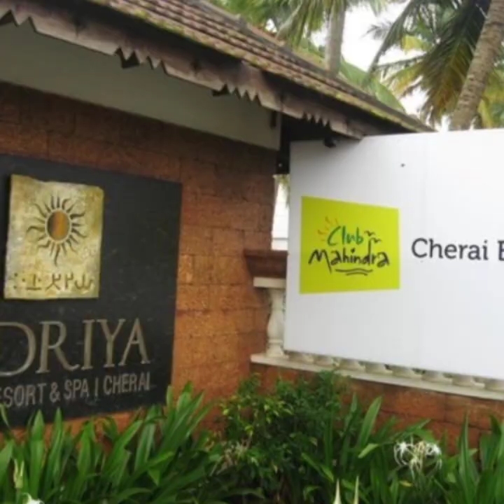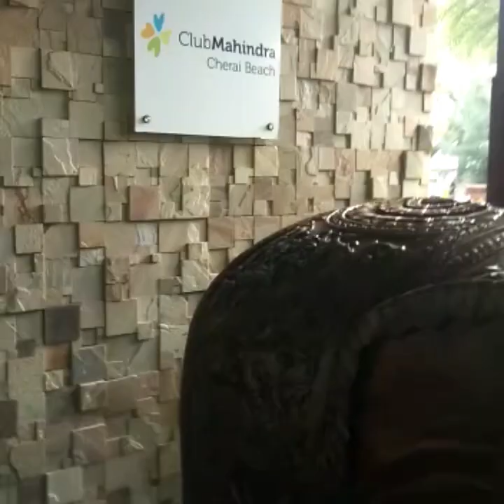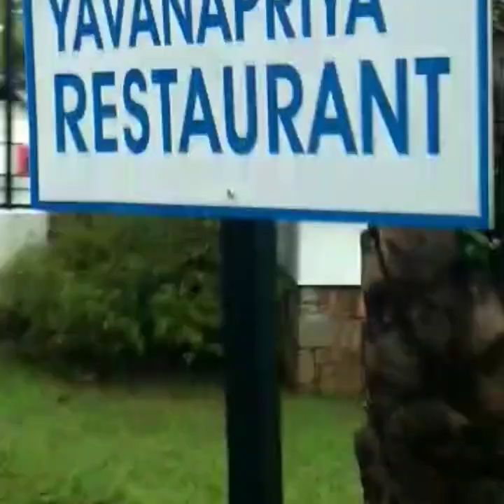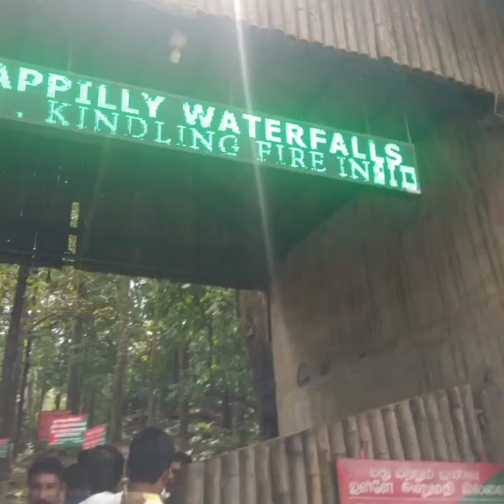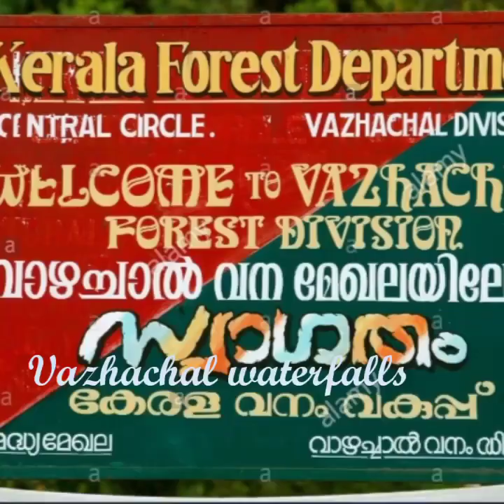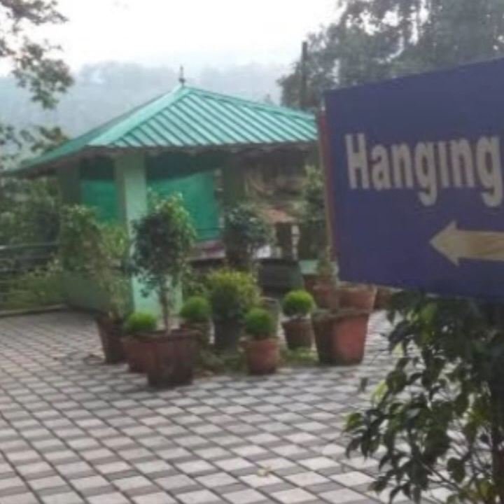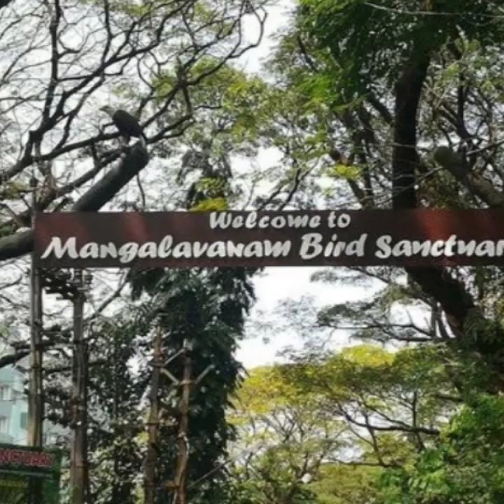Kerala ~Cochi Tour vlog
Cochi ~cherai tour vlog